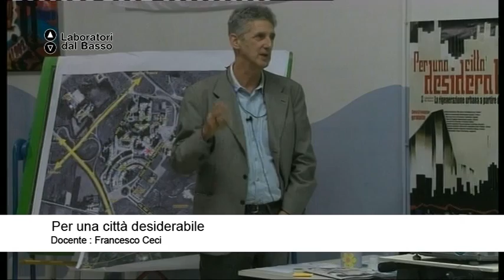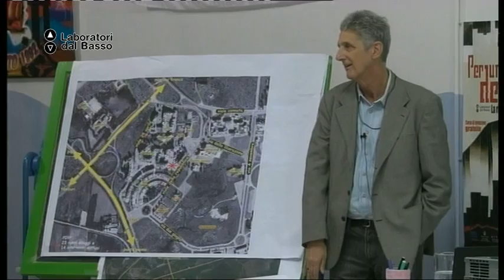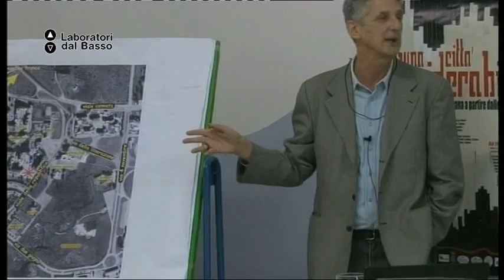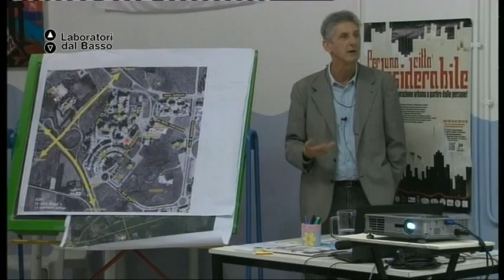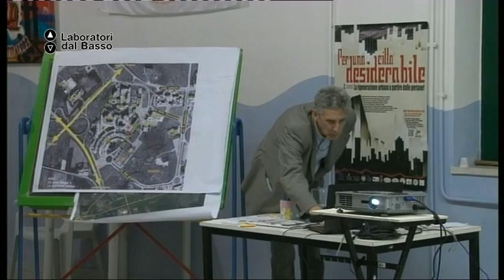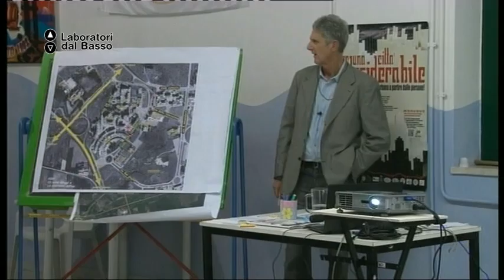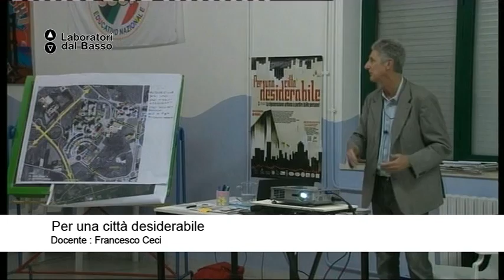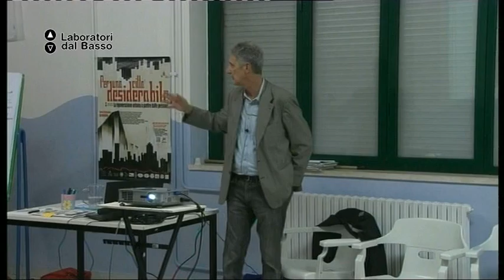Ldb PerUnaCittàDesiderabile_03 (parte 4) Ceci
LdB: Per una città desiderabile: la rigenerazione urbana a partire dalle persone!
Lezione 03 (parte 4): La rigenerazione della città a partire dalle persone
Docente: Francesco Ceci
Contenuti: Urbanistica partecipata: come far rivivere le città e i suoi protagonisti, gli abitanti; come restituire la vita e la dignità a famiglie che abitano ai margini dei grandi centri cittadini privi di infrastrutture tecnologiche e sociali. Un modulo sulla necessità di arrestare il consumo del suolo e delle vite

Luogo: Centro sociale S. D'Acquisto - Taranto
Proponenti laboratorio: Associazione Solimai, Arciragazzi Taranto, Circolo Arci-Uisp Crispiano